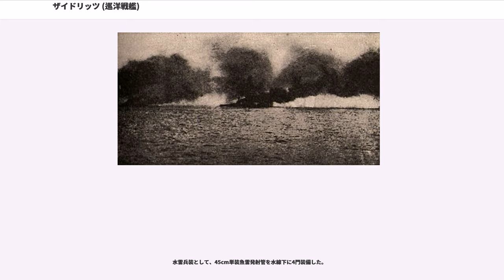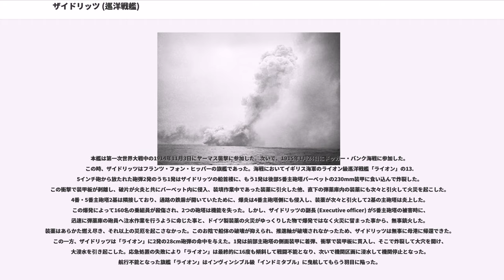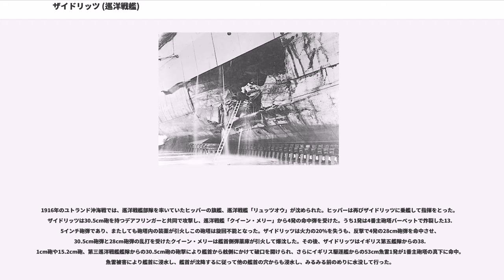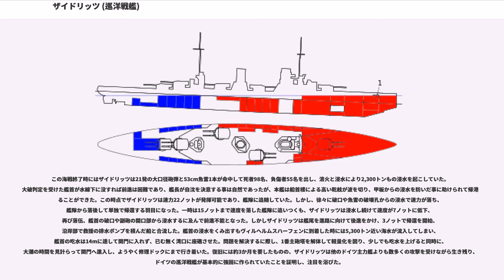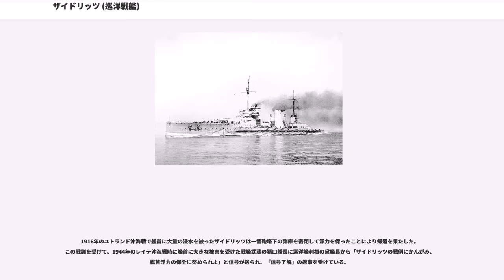ザイドリッツ (巡洋戦艦)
スカパ・フローで自沈した船

ザイドリッツ (SMS Seydlitz) は、ドイツ帝国海軍の巡洋戦艦 (Schlacht kreuzer)。同型艦はない。1913年にドイツ、ハンブルクのブローム&フォス社で建造された。艦名はオーストリア継承戦争・七年戦争で活躍したプロイセン王国騎兵軍の将軍フリードリヒ・ヴィルヘルム・フォン・ザイトリッツ () にちなむ。

ザイドリッツはモルトケ級巡洋戦艦を改良したものである。基本的にモルトケ級もザイドリッツもドイツで最初の巡洋戦艦フォン・デア・タンの改良形であり、モルトケ級を拡大したザイドリッツは最終型という見方が強い。モルトケ級は、艦首甲板に波浪の飛沫が打ち上がりやすく、凌波性に不足があった。そこで本艦の設計には耐航性を改善するという意図が盛り込まれ、艦首甲板をより高くし、充分な乾舷を得て外洋航行時の安定性と凌波性を獲得した。

船体形状は、前級の長船首楼型船体の前甲板をさらに一段高くした三段のブロークンデッカーを採用した。主砲配置要領は前級と同様であり、船体の舷側部には同時期のイギリス海軍の巡洋戦艦にはない副砲が配置され、舷側には15cm単装砲がケースメイト（砲郭）配置で片舷辺り6基で計12基を配置した。この武装配置により艦首方向に最大で28cm砲4門・15cm砲2門、左右方向に最大28cm砲10門・15cm砲6門、後方向に28cm砲6門・15cm砲2門が指向できた。

本級の主砲はSK L/50 1911年型 28cm（50口径）砲を採用した。その性能は、重量302kgの主砲弾を最大仰角13.5度で射距離18,100mまで届かせることができた。これを連装砲塔に納めた。砲塔の俯仰角能力は仰角13.5度・俯角8度で発射速度は毎分3発であった。射界は、中心線上の1番・4番・5番主砲塔は首尾線方向を0度として左右150度の旋回角度を持っていたが、舷側配置の2番・3番主砲塔は上部構造物により射界に制限があった。後に第一次大戦中に砲塔を改造して仰角16度・俯角5.5度にし、最大射程距離を21,700mに延伸した。

副砲は、1906年型 15cm（45口径）砲を採用した。主行動水域と想定される北海では霧などにより視界が悪く、比較的近距離で主力艦同士の砲戦が開始される可能性を考慮し、ドイツ海軍は発射速度が主砲より高く単位時間当たりの発射弾量で有利となりうる15cm級中口径副砲の装備を重視したものである。その性能は重量45.3kgの砲弾を最大仰角20度で18,900mまで届かせることが出来た。俯仰能力は仰角20度・俯角7度で、旋回角度は舷側ケースメイト配置で150度の旋回角度を持っていた。発射速度は毎分5～7発である。

対水雷艇用に、1905年型 8.8cm（45口径）砲を採用した。その性能は重量9kgの砲弾を最大仰角25度で10,694mまで届かせることが出来た。俯仰能力は仰角25度・俯角10度であった。発射速度は毎分15発である。

水雷兵装として、45cm単装魚雷発射管を水線下に4門装備した。

本艦は第一次世界大戦中の1914年11月3日にヤーマス襲撃に参加した。次いで、1915年1月24日にドッガー・バンク海戦に参加した。この時、ザイドリッツはフランツ・フォン・ヒッパーの旗艦であった。海戦においてイギリス海軍のライオン級巡洋戦艦「ライオン」の13.5インチ砲から放たれた砲弾2発のうち1発はザイドリッツの船首楼に、もう1発は後部5番主砲塔バーベットの230mm装甲に食い込んで炸裂した。この衝撃で装甲板が剥離し、破片が火炎と共にバーベット内に侵入、装填作業中であった装薬に引火した他、直下の弾薬庫内の装薬にも次々と引火して火災を起こした。4番・5番主砲塔2基は隣接しており、通路の鉄扉が開いていたために、爆炎は4番主砲塔側にも侵入し、装薬が次々と引火して2基の主砲塔は炎上した。この爆発によって160名の乗組員が殺傷され、2つの砲塔は機能を失った。しかし、ザイドリッツの副長 (Executive officer) が5番主砲塔の被害時に、迅速に弾薬庫の砲員へ注水作業を行うように命じた事と、ドイツ製装薬の火災がゆっくりした物で爆発ではなく火災に留まった事から、無事鎮火した。装薬はあらかた燃え尽き、それ以上の災厄を起こさなかった。このお陰で船体の破壊が抑えられ、推進軸が破壊されなかったため、ザイドリッツは無事に母港に帰...